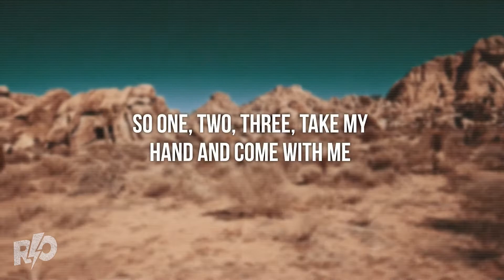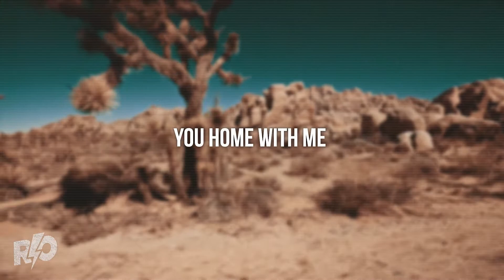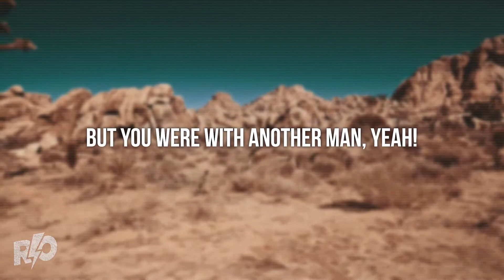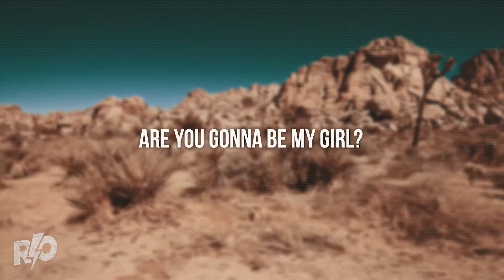Jet - Are You Gonna Be My Girl | Lyrics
[Intro]
Go!

[Verse 1]
So one, two, three
Take my hand and come with me
Because you look so fine
That I really wanna make you mine
I said, you look so fine

[Verse 2]
Oh, four, five, six
Come on and get your kicks
Now you don't need that money
When you look like that, do ya, honey?

[Pre-Chorus]
Big black boots, long brown hair
She's so sweet with her get-back stare

[Chorus]
Well, I could see you home with me
But you were with another man, yeah
I know we ain't got much to say
Before I let you get away, yeah

I said, are you gonna be my girl?

[Verse 3]
With a face like that, do ya?

[Bridge]
Oh yeah
Oh yeah
Come on

[Chorus]
I could see you home with me
Uh, be my girl
Be my girl
Are you gonna be my girl?
Yeah!